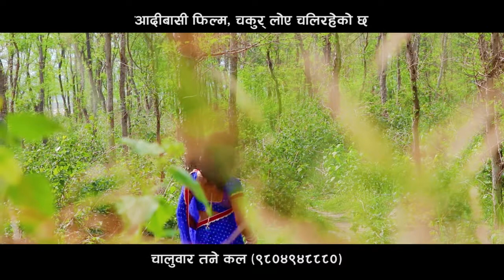New Rajbanshi Song | Chad Suraj | Chakur Loy Radhibashi movie -song 01 | Latest New Rajbanshi Song